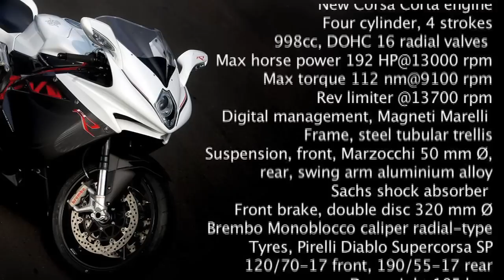MV Agusta F4R 309 kmh in Monza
MV Agusta F4R: 309 km/h (192 mph) in Monza Circuit
The effective speed is 289,7kph @ rev limiter (professional GPS system)